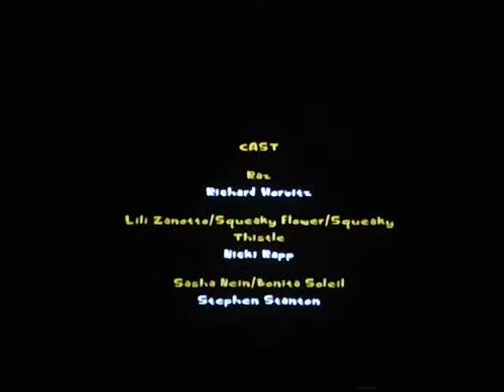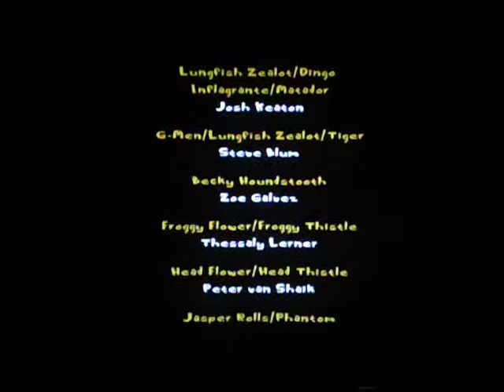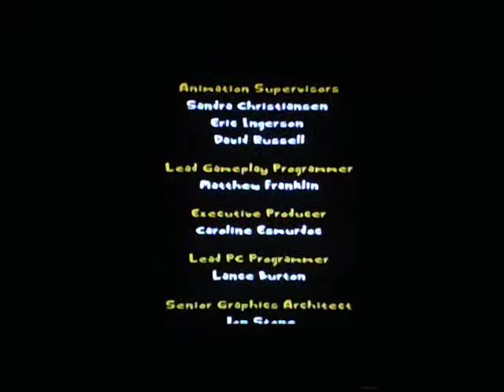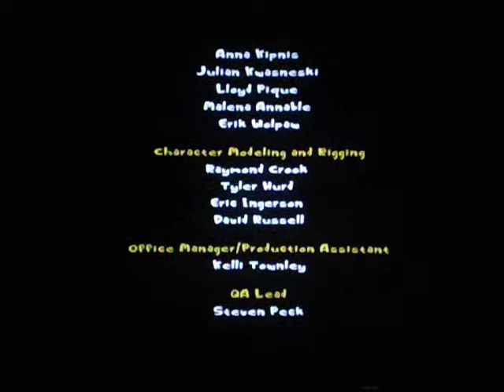Let's Play Psychonauts - Part 21